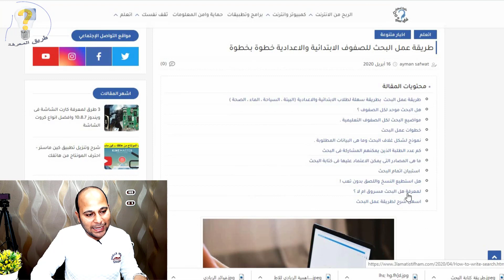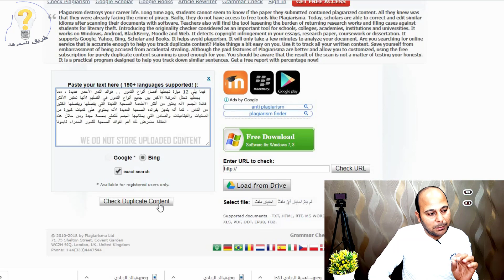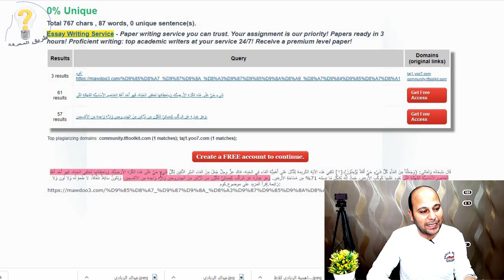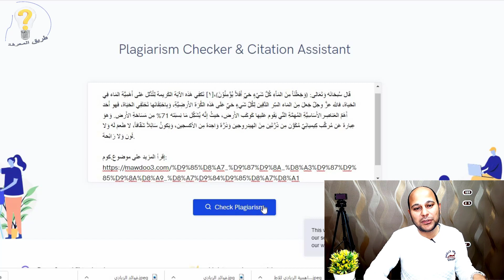ازاى تعرف البحث المدرسي مسروق ولا لا / هل البحث ممكن يترفض !!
طريقة معرفة البحث هل هو مكرر او منقول من احد ام لا ، فى هذا الفيديو سناسعدك فى معرفة اذا كان بحثك حصري وفريد ام انه منسوخ من مقالات على الانترنت ، لان من شروط البحث ان لا يكون مكرر ، ولا يكون نسخة طبق الاص من بحث اخر ، البحث المدرسي

مواقع تعرف منها اذا كان بحثك مسروق ام لا